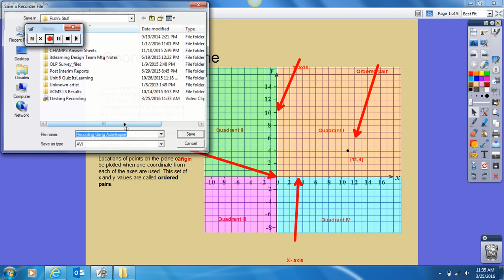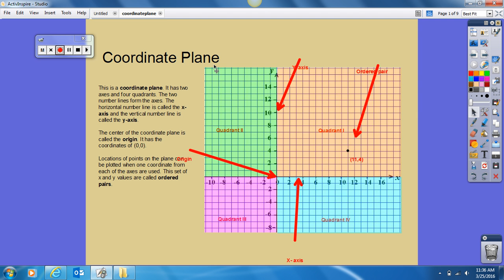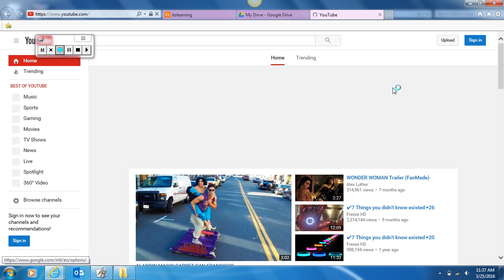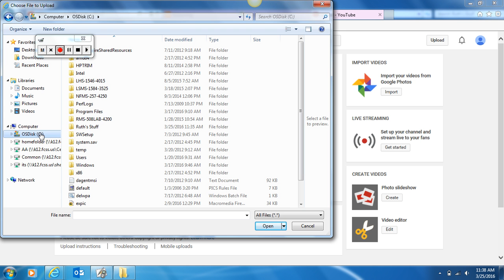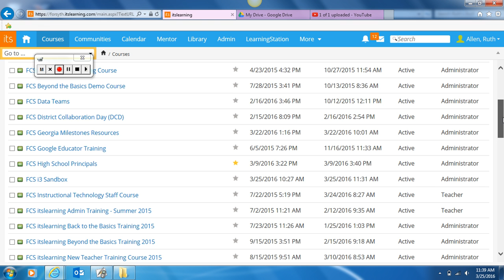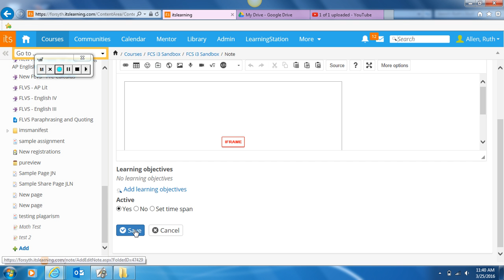Recording Lessons Using ActivInspire Screen Recorder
This video shows how a teacher can record a lesson using ActivInspire Screen Recorder, post the lesson on YouTube, and then embed the video in itslearning.